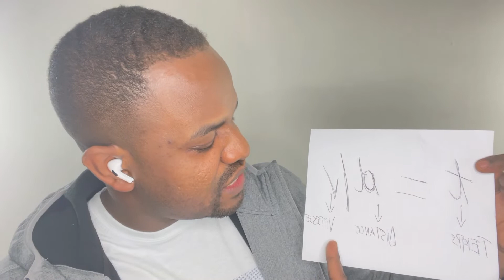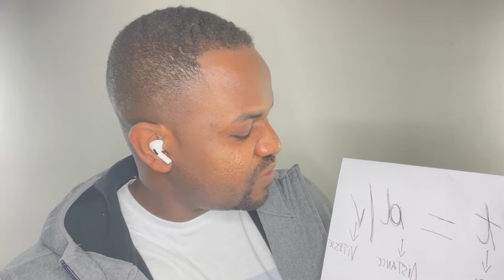SYNTHESE DU THEME LE CALCUL DU TEMPS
LA VIE ETANT UN MYSTERE, D'OU L'IMPORTANCE DE TOUJOURS BIEN CALCULE LE TEMPS POUR EN SORTIR LE VRAI SENS AFIN DE NE PAS ETRE UNE PROIE FACILE DES SORCIERS